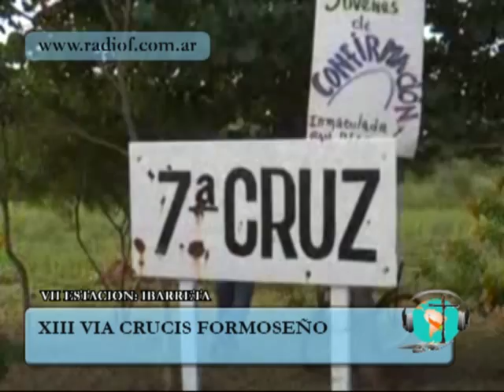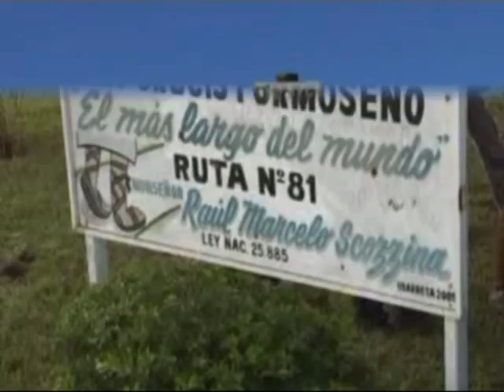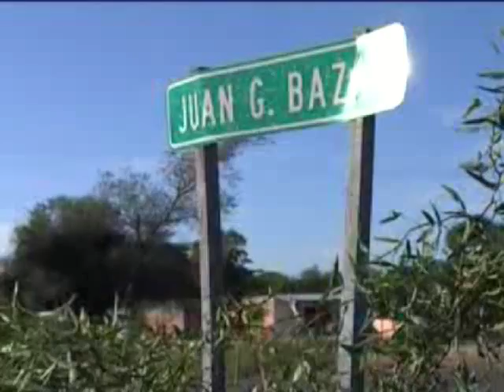XIII VIA CRUCIS FORMOSA PARTE 3.mp4